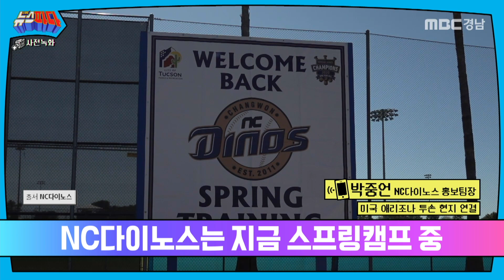NC 외국인 투수 라이브피칭 시작? | [현지 연결] 240221 MBC경남